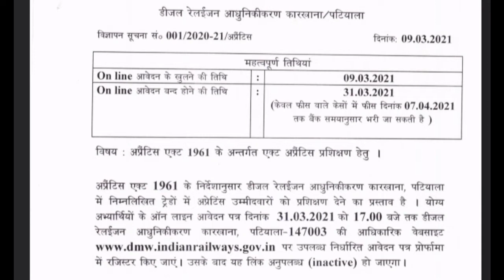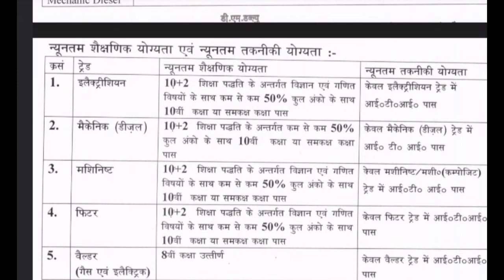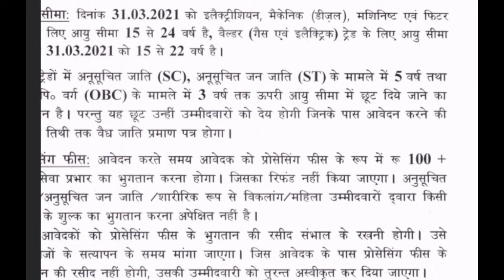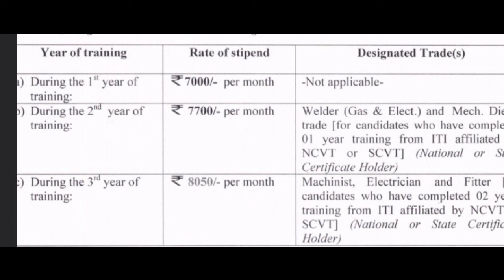Assam govt recruitment. Assam Job news. ভাৰতীয় ৰে'ল বিভাগত চাকৰি। শিক্ষা- অষ্টম শ্ৰেণী, মেট্ৰিক